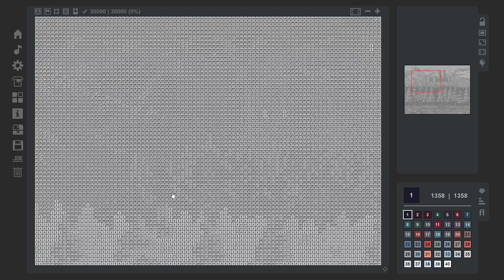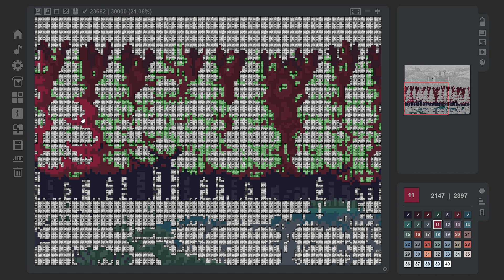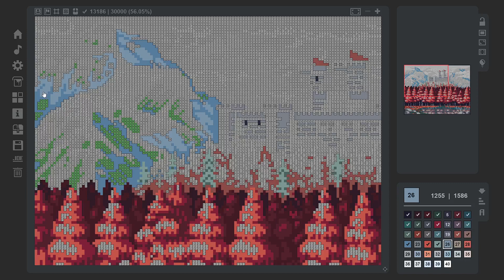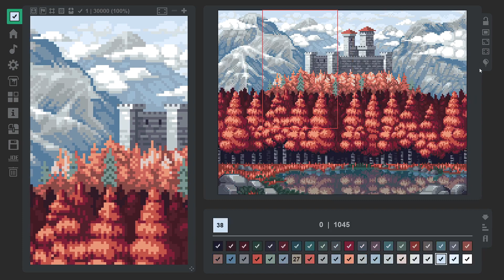Coloring Game 2 Picture 11 - With Bucket 25:30.962